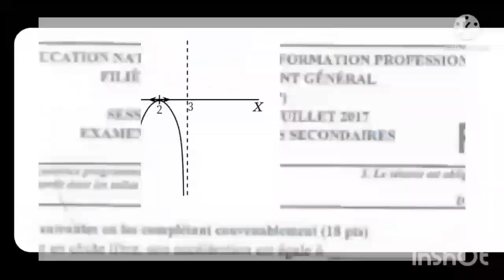analyse// correction bacc juillet 2021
sipòte travay la nan fason paw🙏👍
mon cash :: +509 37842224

pase banm love la sou insta les amis ✌
toujou menm non an Correction_baccalauréat_James